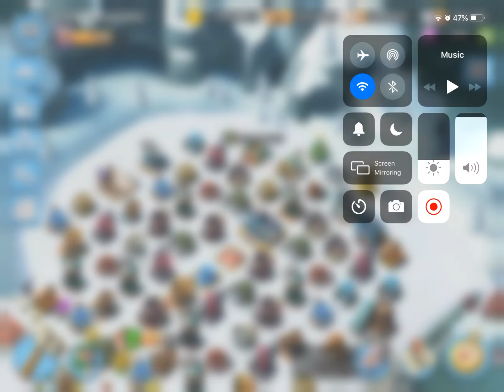Boom Beach Dr.T Tropical Island Stages 1-7 (21 Jan 2020)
Hi all hope you enjoyed. Like or dislike, please leave a comment to let me know what you think. As always, have fun and Boom on🤜🤛👍
Also don’t forget to check out the Boom Tubers on Boom Beach, a group of Great players with lots of gameplay tips.
Shoutout to BBTFRG for putting on fun ops, check out their YouTube and Facebook, you’ll be glad you did.🤘

~Daily Event Cycle~

* Monday:         Lt Hammerman Strikes Back
* Tuesday:        Dr. T’s Tropical Island
* Wednesday:  Dr.T’s Volcano Island
* Thursday:      Colonel Gearheart’s War Factory
* Friday:            Lt. Hammerman’s Imitation Game
* Saturday:      Dr. T’s Tropical Island
* Sunday:         Dr. T’s Volcano Island

HQ23
Statues:
*TD 27%,13%,13%,13%
*TH 31%,14%
 *GBE 42%,17%,17%,17%
Tribe Boosts/ map boosts can be found at the end of video.

Boom Beach is a free to download and play. It does have in app purchases but you don’t have to use if you don’t want to.

Features:
- Explore a huge archipelago and discover the mysterious power of the life crystals.

 Feature: War Ships
- Real time PvP Combat comes to Boom Beach.
- Take on the world and top the WarShips leaderboard.
- Build up your WarShips with the Tech Tree
- Climb up the ranks and win epic rewards.